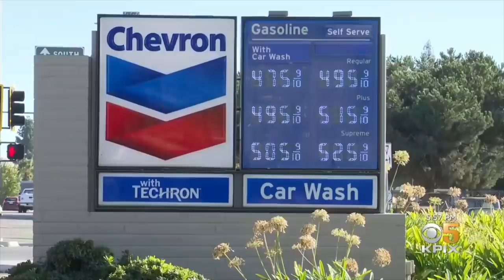TED meets Joe Biden ~ Try NOT to Laugh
Ted the Talking Bear meets Joe! Don't miss the ending!!